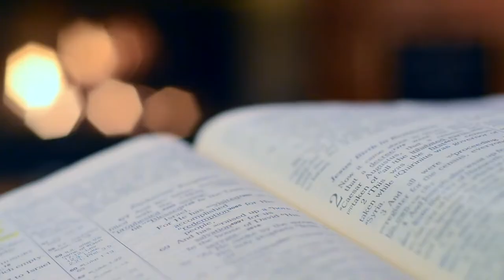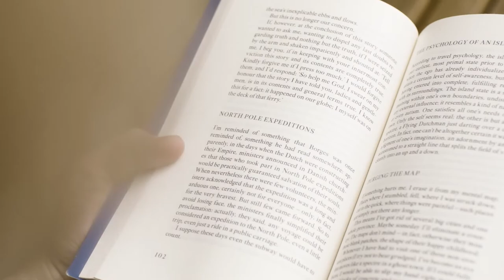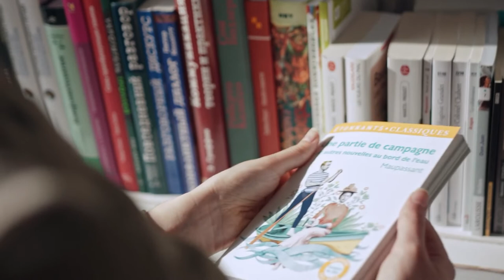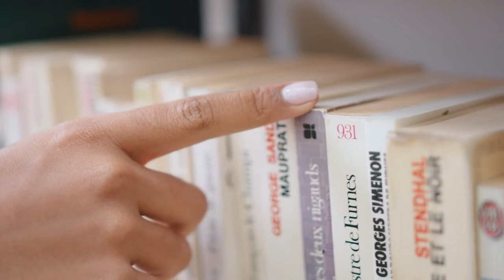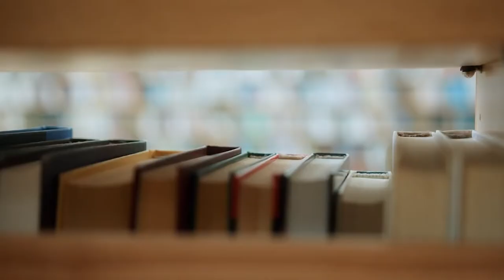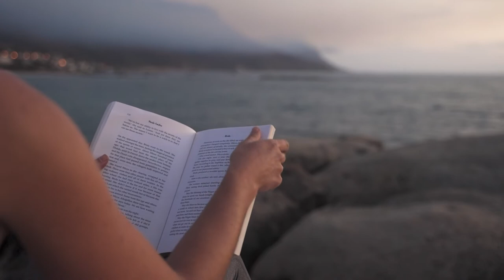Sa knjigama do besmrtnosti! Zašto sam počeo čitati?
Sa knjigama do besmrtnosti!

Da neko napiše dobru knjigu on je morao prije toga, da proživi čitav život i da puno tog vremen investira u neku nauku, da može posle to znanje pretvoriti u papir. A svi mi možemo to znanje, za koje je on trebao čitavi životni vek danas osvojiti za nekih 10 sati koliko nam treba, da pročitamo tu knjigu. Zar nije to neverovatno. Kao da smo proživeli još i njegov život.

Isto tako je vrlo bitno koje knjige čitate i kada. Čitajte knjige sa temama koje vas danas zanimaju i koje se dodiruju problema sa kojima se trenutno bočite. Jer sa knjigama je slično kao i sa lekovima. Džaba pijete tabletu za glavu ako vas glava ne boli. Tako nekako vam dodje i sa knjigama. Zato pažljivo birajte šta čitate i predhodno pogledajte kakve ocena ima ta knjiga na internetu. Može biti jo tako kul naslov ili tema al jednostavno neki ljudi neznaju pisati dobe knjige...

Sam volim da kupujem knjige jer tako mi je knjiga uvek na dohvatu. Mogu ju priporučiti/posuditi prijateljima a dodje mi i kao, ko diploma koja pokazuje koje sam znanje več osvojio...

Sve to i puno više u ovom videu.